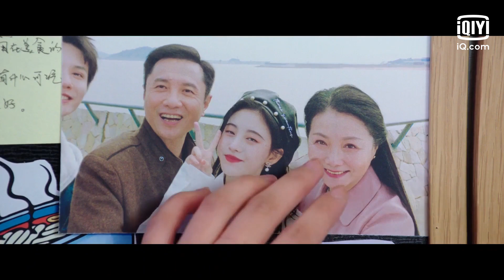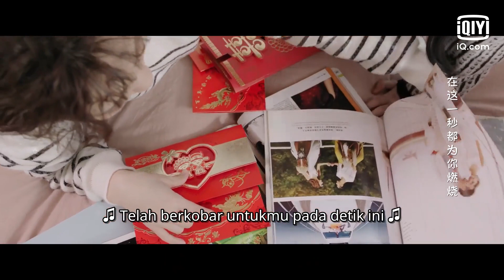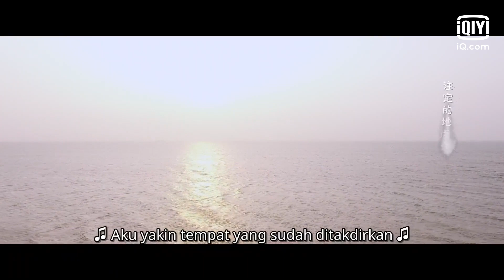【INDO SUB】Love Under The Full Moon | Specialcut EP24 | iQiyi Indonesia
【Deskripsi】
Suatu malam di tahun 2011, waktu Lei Chu Xia menempuh perjalanan hingga tahun 2021. Muncul di hadapan Xu Xiao Dong, segera menjadi jelas bahwa keberadaannya sepenuhnya bergantung pada kehadirannya. Terikat satu sama lain, Xu Xiao Dong membantu Lei Chu Xia memulihkan ingatannya untuk mengungkap misteri dekade terakhir.